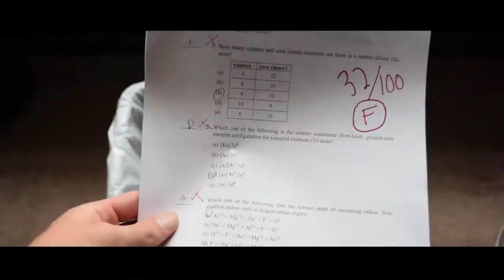Why I Love Purdue Libraries' WALC: Jason Kelly (3rd Place - Tie)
An entry by Jason Kelly, a freshman engineering major at Purdue University, tied for third place in the Why I Love Purdue Libraries' WALC video contest (Fall 2017).